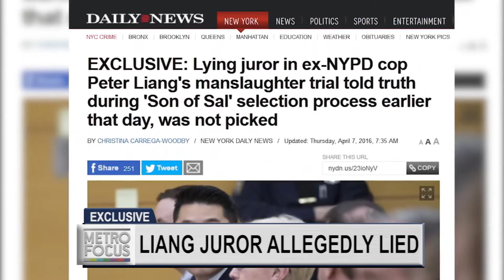Lawyers For Convicted Ex-NYPD Cop Liang Push For Retrial Alleging Juror Misconduct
Could there be a retrial for former NYPD Officer Peter Liang? Liang was convicted of manslaughter in February for fatally shooting unarmed Akai Gurley in a public housing stairwell. Juror Michael Vargas told the New York Daily News that his father was sent to prison for accidentally shooting a friend to death decades ago, a detail he did not share with the judge prior to joining the trial. Now the lawyers for Liang have filed an appeal alleging juror misconduct. We talk to New York Daily News reporter Christina Carrega-Woodby who has the latest on the case.